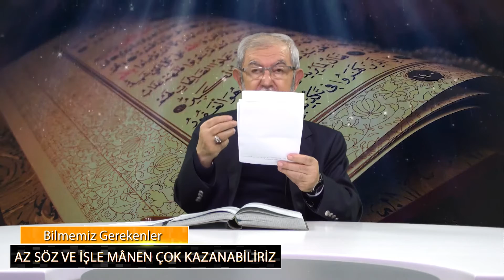Az Söz ve İşle Mânen Çok Kazanabiliriz - Bilmemiz Gerekenler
Az Söz ve İşle Mânen Çok Kazanabiliriz - Bilmemiz Gerekenler (15 BÖLÜM)